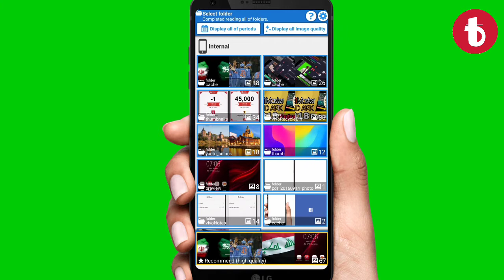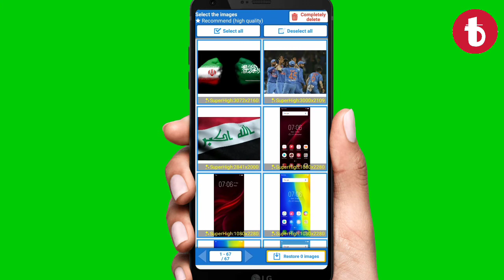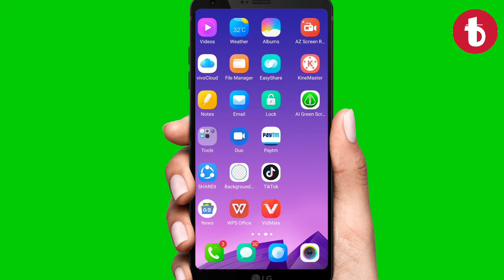How to recover delete photo in phone || 🗂 Recover deleted photo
👋Hallo,
 friends mera name is " kamlesh " welcome to my channel friends aaj ki es video me aaplogo ko batane wala hu ki aap apni delete hue image ko recover kaise kar sakte hai.

Guys video pasand aaye to~